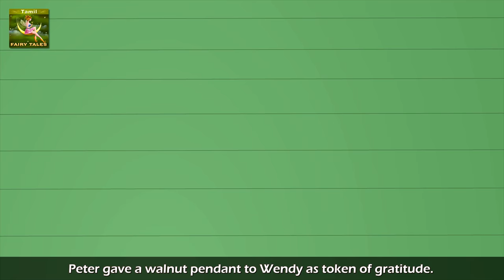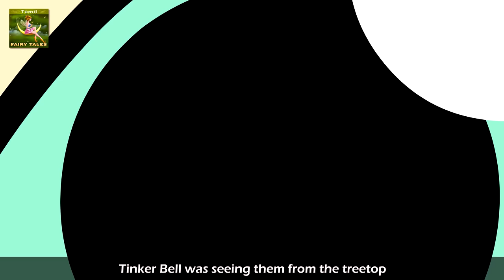பீட்டர் பான் | Peter Pan in Tamil | Fairy Tales in Tamil | Story in Tamil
பீட்டர் பான் | Peter Pan in Tamil | Fairy Tales in Tamil | Story in Tamil | Tamil Stories | Stories in Tamil | Tamil Fairy Tales Stories | 4K UHD | Tamil Fairy Tales

The Tamil Fairy Tales Channel and all of its videos are not “directed to children” within the meaning of Title 16 C.F.R. § 312.2 of CHILDREN'S ONLINE PRIVACY PROTECTION ACT (USA) are not intended for children under 13 years of age. Tamil Fairy Tales CHANNEL and its owner(s), agents, representatives, and employees do not collect any information from children under 13 years of age and expressly deny permission to any third party seeking to collect information from children under 13 years of age on behalf of Tamil Fairy Tales CHANNEL. Further, Tamil Fairy Tales CHANNEL denies any and all liability or responsibility for the practices and policies of YouTube and its agents and subsidiaries, or any other affiliated third party, regarding data collection.